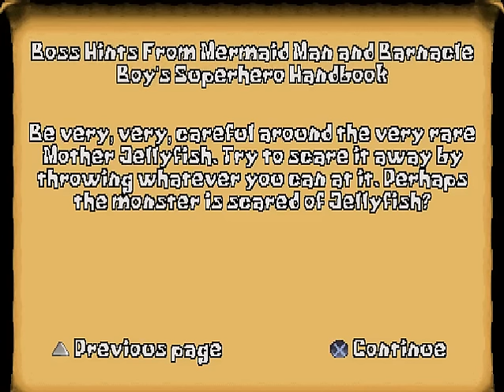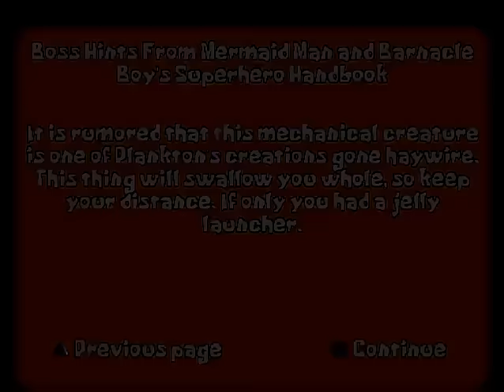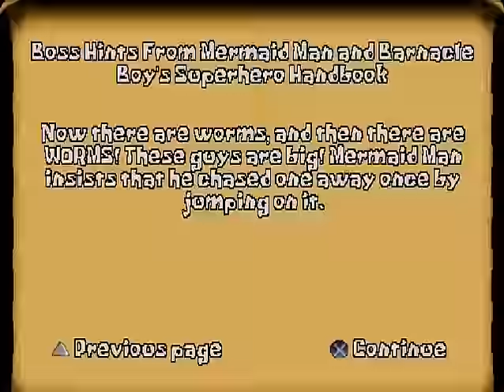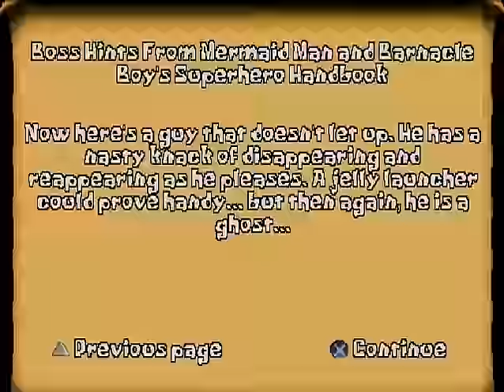PSX Longplay [161] SpongeBob SquarePants: SuperSponge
Spongebob for Playstation? Yes there is this one game. It is Patrick's birthday, and SpongeBob wants to give him "the best present ever": a photo signed by his favorite superheroes, Mermaid Man and Barnacle Boy. However, the heroes want nothing more than to get rid of SpongeBob, so they keep sending him to random tasks around Bikini Bottom.Finished the game with all bonus levels unlocked and bought all presents for Patrick. -